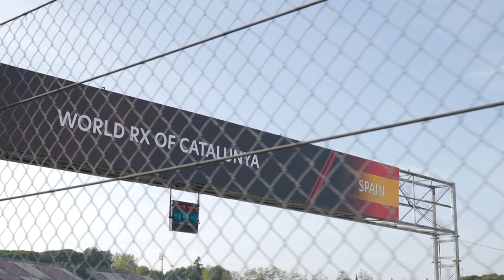Former Rallycross Champ Celebrates 'Overdue' Victory in Spain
It had been, by his own admission, a long time coming, but Timmy Hansen finally secured his first win of the 2022 FIA World Rallycross Championship campaign with a commanding performance at the Circuit de Barcelona-Catalunya today (29 October) – meaning Johan Kristoffersson will have to wait at least one more day to clinch his fifth Drivers’ crown.